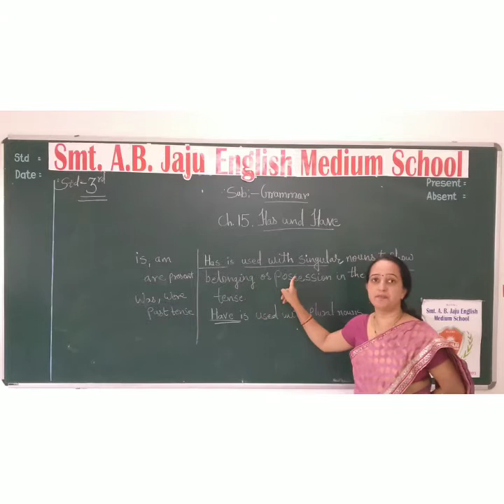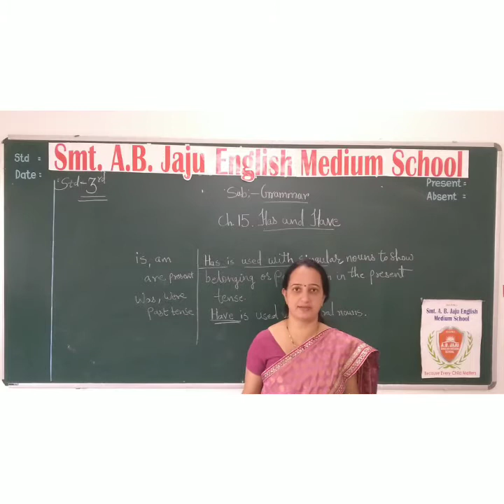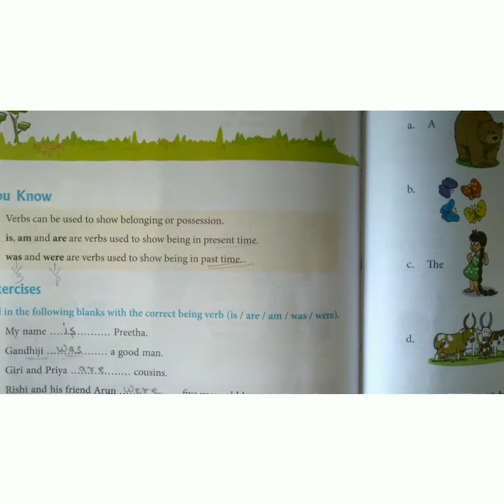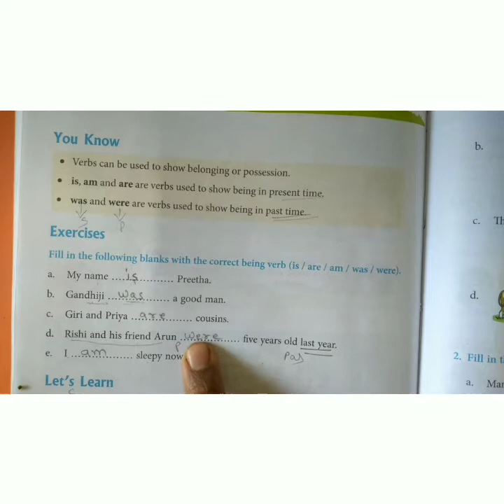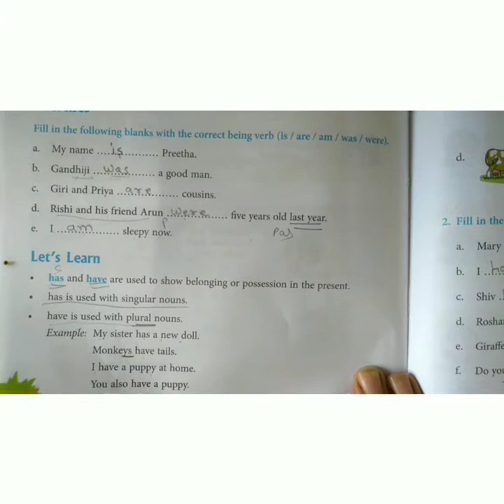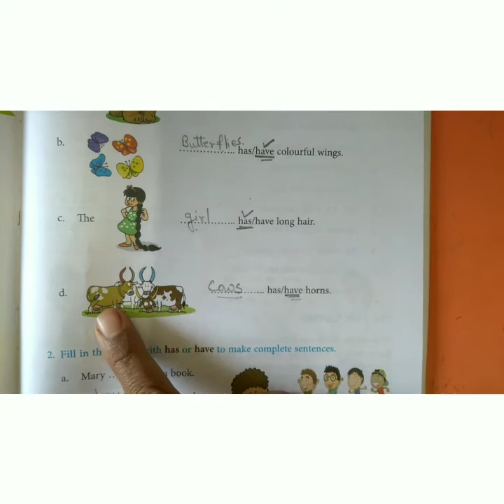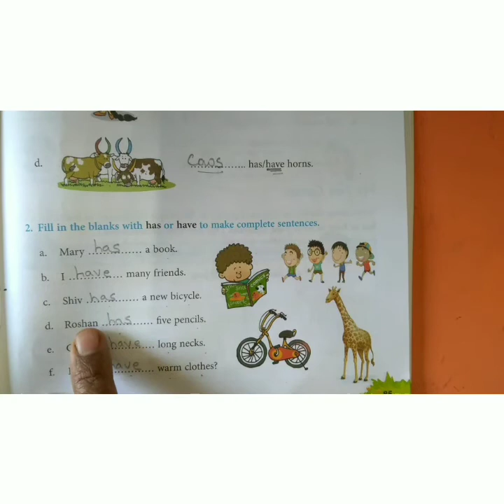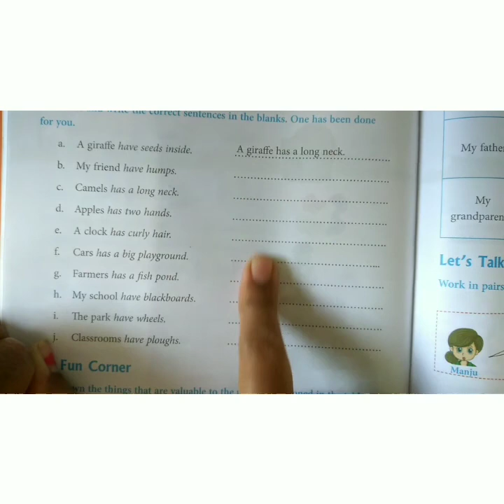Std 3rd Grammar Ch 15 Has and Have